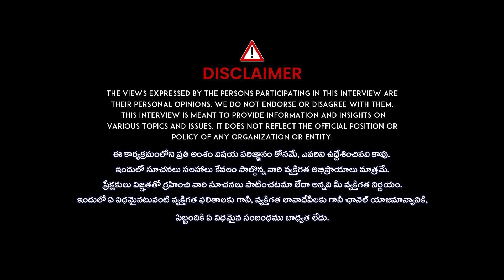Lady Aghori Exclusive Interview | iD Ladies Life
Watch►Lady Aghori Naga Sadhu Exclusive Interview | iD Ladies Life